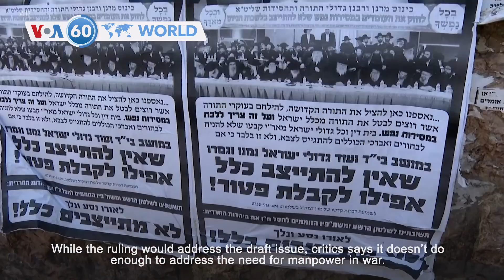VOA60 World- Protesters breached parliament in Nairobi, Kenya, reports say police fired live rounds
Kenya: Protesters breached the parliament building in Nairobi Tuesday and parts of the building were on fire, Amnesty International Kenya saying police fired live rounds at demonstrators and left “many wounded.”

Thailand: WikiLeaks founder Julian Assange is believed to have landed in Bangkok on Tuesday on the way to a plea deal with the United States to resolve a legal case over the publication of classified documents. Assange is expected to plead guilty to an Espionage Act charge and will return to Australia if a judge accepts the plea agreement.

Israel: The Supreme Court on Tuesday ruled unanimously for ultra-Orthodox men to be drafted for compulsory military service. While the ruling would address the draft issue, critics says it doesn’t do enough to address the need for manpower in war.

Gaza Strip: At least four children were killed and 10 others injured in a late Monday Israeli airstrike in central Gaza at the Maghazi refugee camp. As the war continues for the ninth month, Israeli Prime Minister Benjamin Netanyahu said the army is close to completing its current offensive.

Iran: Supreme leader Ayatoliah Ali Khamenei called for “high participation” in Friday’s presidential election to replace President Ebrahim Raisi after his death. The call follows widespread election apathy over recent economic challenges and anti-government protests.